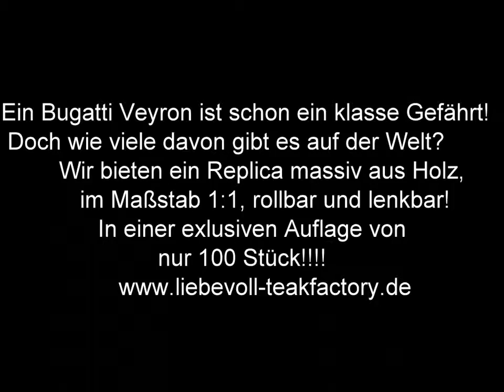Bugatti Veyron Replica 1 1 Modellauto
Teaklovers